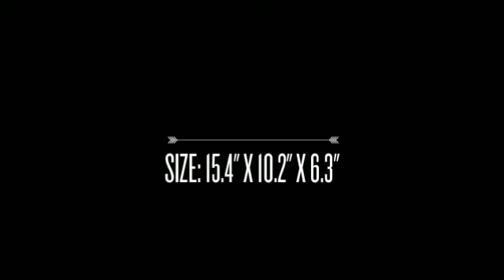Pacsafe Camsafe Z16 Anti-theft Camera & 13in Laptop Backpack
The avid photographer and man about town need look no further than the Camsafe® Z16. Contemporary design combines with padded, customisable, Velcro® dividers and 7 carefully disguised anti-theft features to make this the ultimate DLSR urban backpack. LuggageFactory.com is a leading online retailer of luggage, carry-ons, backpacks, briefcases and travel accessories. We are The Travel Experts® with more than 100 years of experience in the luggage industry.